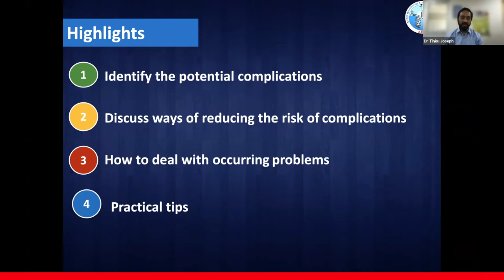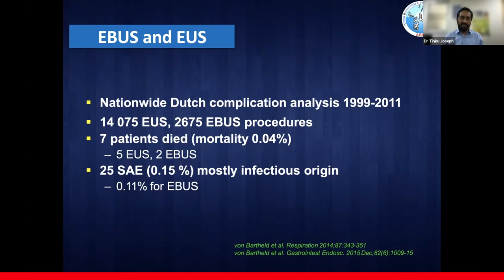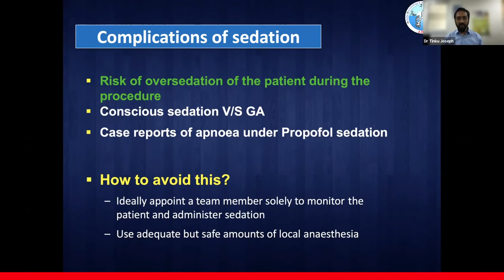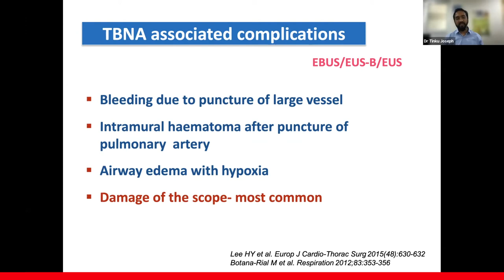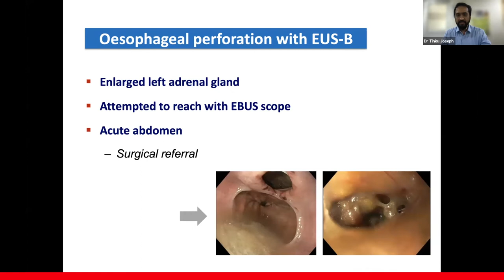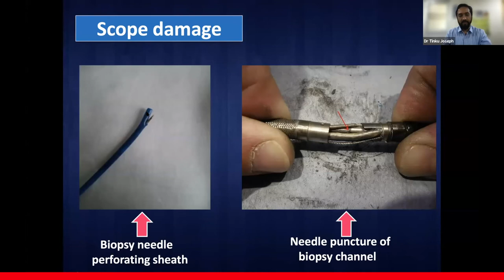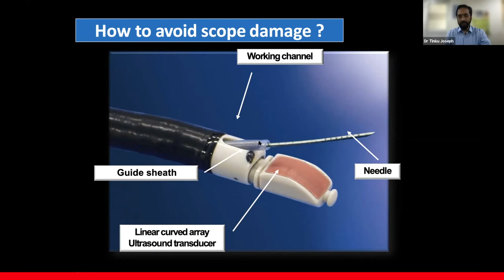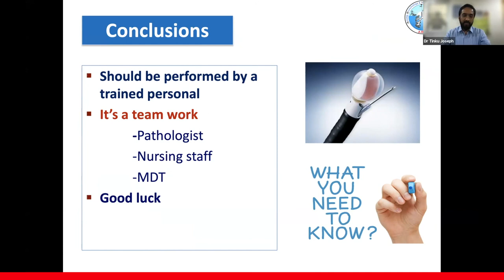Therapeutic Interventions, precautions and complications of EBUS - Dr.Tinku Joseph